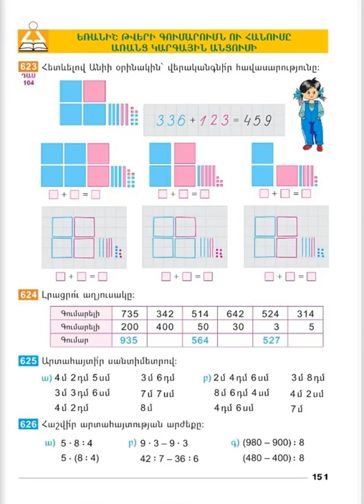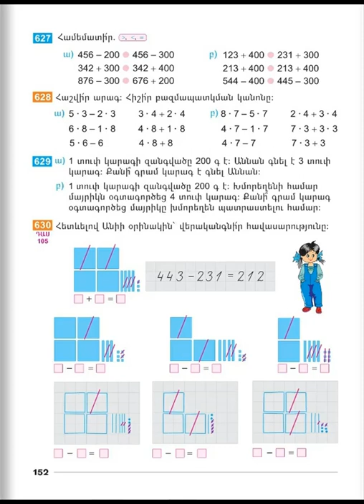Tnayin ashxatanq, Matematika 2, Das 104